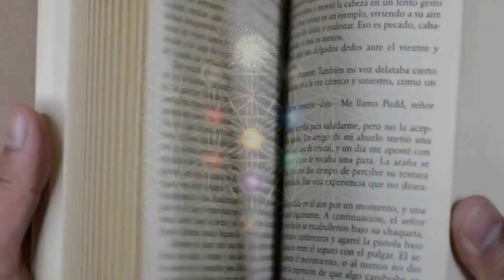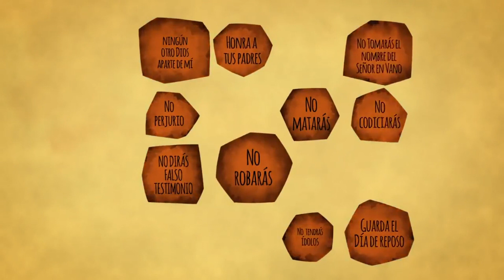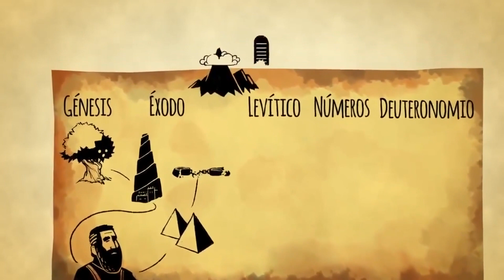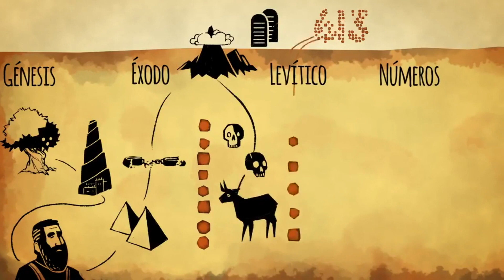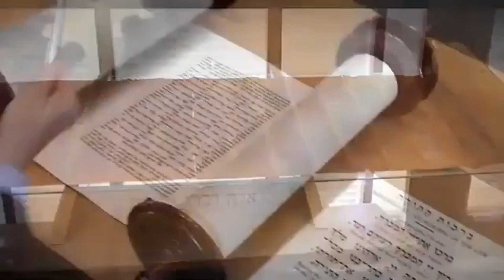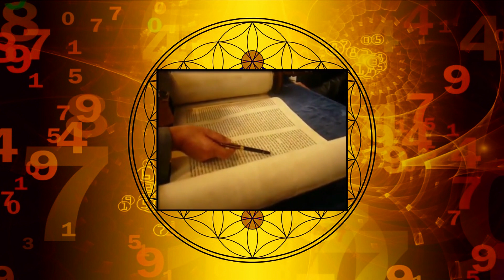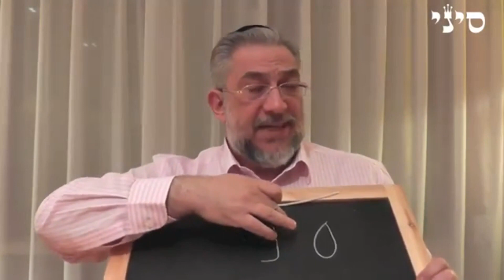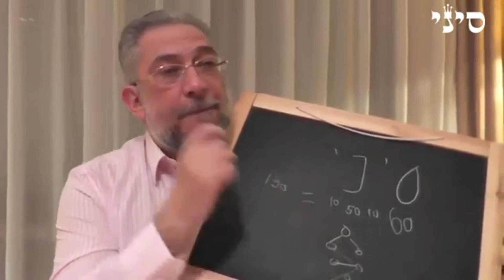💛 Qué es La Torá · Qué contiene la Torah · Libros de la Torá · CÁBALA · Albert Gozlan · Mario Sabán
La palabra hebrea Torah (תּוֹרָה‎ ), significa «instrucción, enseñanza, doctrina». La Torá es el texto que contiene la ley y el patrimonio identitario del pueblo judío.​

Para el judaísmo, la Torá es la Ley. Según la tradición judía, involucra la totalidad de la revelación y enseñanza divina otorgada al pueblo de Israel. Considerando la importancia de Moisés en este proceso, ambas denominaciones a veces se refieren a la Torá como la Ley de Moisés, la ley mosaica, e incluso ley escrita de Moisés. Esto no es arbitrario dado que en su sentido estricto, el término Torá se refiere específicamente a los cinco primeros libros bíblicos, el Pentateuco, al que se conoce también como los cinco libros de Moisés.

Para ampliar nuestros conocimientos y contrastar ideas, vamos a empezar las exposiciones de más sencillas a más complicadas. Comenzamos con tres breves introducciones generales, nos tomamos un descanso con un breve vídeo en el que un Rabino nos muestra una Torá y nos enseña a leerla correctamente. a continuación, profundizamos un poco más en el tema con las exposiciones de Albert Gozlam y Mario Sabán.

Esperamos que todos estos documentos nos ayuden a responder a estas preguntas:
-¿Qué es la Torá?
-¿Cuándo se escribió?
-¿Qué contiene la Torá?
-¿Cuáles son los libros de la Torá?

Comenzamos

💛 01:39 Animación (Canal: Isaias 44:1-5)

LA TORAH - LA LEY DE DIOS.

💛 04:39 Documental (Canal: MIDRASH DE EMET DE LA TORA)

La Tora (instrucciones de Elohim-Dios) que son los cinco libros de Moisés la Tora que usaron los profetas Jesús-Yeshua y Los discípulos.

💛 07:03 (Canal: Emunah Español)

¿Qué es la Torá? Las Raíces Judías de la Fe.

La Torá tiene varias facetas para entenderse pero las básicas son que sin la Torá oral no puedes entender la Torá escrita. La Torá oral te guía en cómo hacer la Torá escrita.

Tenemos diferentes niveles de la Tora, llamados PaRDeS, y nos ayudan a la Interpretación:
-El primer nivel es el Peshat, el cual es el “Sentido pleno del texto”.
-El segundo nivel es el Remez, el cual es el “Nivel de principio que conduce a la homilética, sermones,...”. Cuando tú, conscientemente, estudias las Escrituras, estás en el nivel Remetz.
-El tercer nivel es el Drash, el cuál es el nivel “Esotérico o escondido”. Esta trata con patrones y mensajes escondidos, a lo que Hebreos se refieren como el Midrash.
-El cuarto nivel es el Sod, que es el nivel misterioso.

💛 08:15 (Canal: dado29)

Rabino explicando y cantando la Torá.

💛 10:09 Albert Gozlan (Canal: Kabbalah Mashiah)

Albert Gozlan, Maestro de Kabbalah, revela el secreto del versículo: Moshe kibel Torah mi Sinai, Moshe recibió la Torah del Sinai.

💛 19:20 Mario Sabán (Canal: 4Turim - Cultura y Educación Judía)

Ponencia del Dr. Mario Saban durante el Tikun Leil Shavuot 2020: Torah, Cabala y revelación.
Fecha de estreno: 11 jun 2020.

⭐ Para que no os perdáis ningún vídeo de Mario Sabán, hemos creado una lista de reproducción dedicada en exclusiva a las enseñanzas de Mario Sabán
¡¡Guárdate la lista ahora para estar siempre actualizado!!